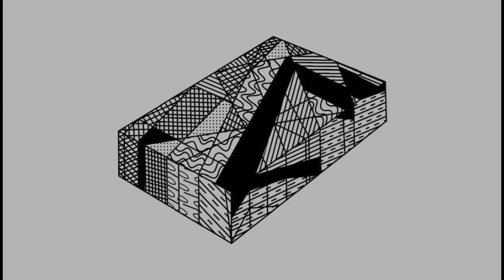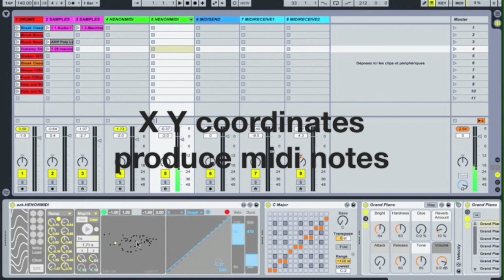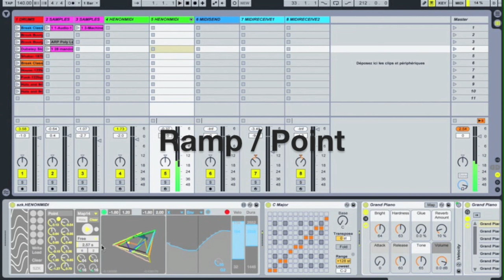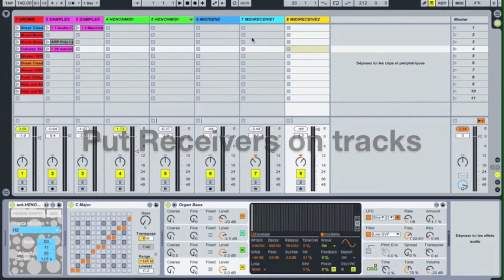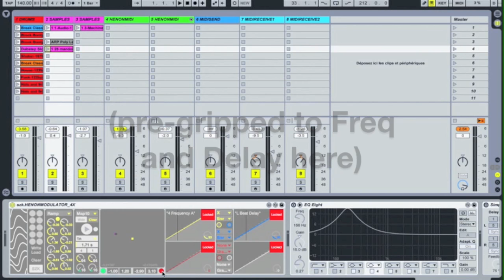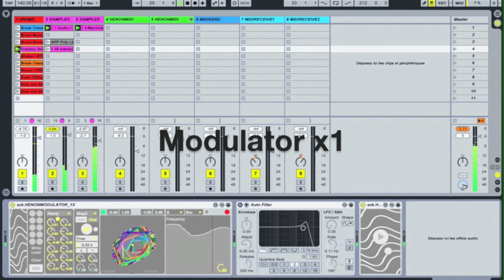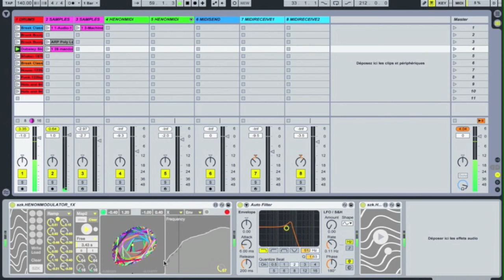Henonmodules / Complex multi-modulator system from the Henonsynth - Max For Live device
HENONMODULES is a collection of independant modules from the HENONSYNTH, a complex multi-purpose synth-modulator based on quadratic mapping. The quadratic algorithm generates a quasi-unlimited quantity of strange attractors which values allow you to feed different modules.
It includes :

# HENONMIDI :
A Midi Effect that generates midi notes from the attractors.

# HENONMIDISEND / HENONSYNTH_MIDIRECEIVE
An hybrid Effect you can place on Audio track and that produces Midi Notes to be send. Up to 4 values from the attractor can be send to any Midi Instrument on other tracks via the MIDI RECEIVE Module

# HENONMODULATOR 1x / 4x
An Audio Effect that allow you to take control of Live's parameters and modulate them with the attractors.

# HENONOSCILLO
A Midi Instrument reproducing the oscillators from the HENONSYNTH :
2x Oscillators with ADSR, Filter Env. ADSR, Frequency Shifter, Crusher, Reverb and Equalizer.

# HENONREMOTE
A simple remote that allows you to launch all the devices at the same time.

These Modules include all the functions of the HENONSYNTH, but in a independant way, and features Envelope Modulators options to control Live's parameters with custom automations. For more information about the options you can refer to the HENONSYNTH :